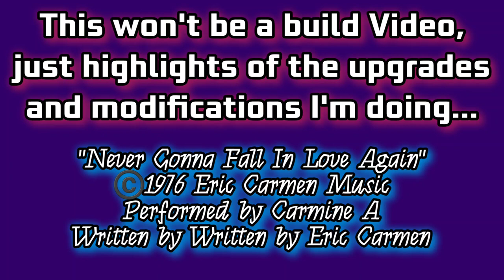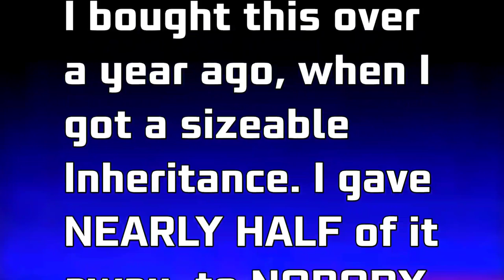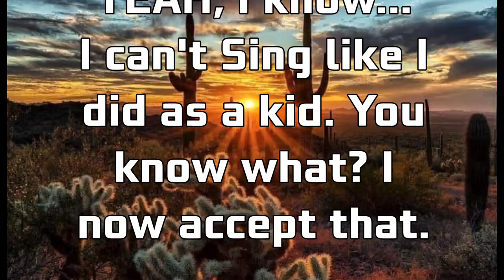Overview Video of some of the Mods on my Tamiya Super Clodbuster!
WELCOME to a OVERVIEW of the Build, of my Tamiya Super Clodbuster! This is more of an overview, that emphasizes the modifications I've done. ESPECIALLY that GODAWFUL Steering that plagues this otherwise good, tough Chassis!

I HOPE this will be helpful for you! Hope most of you can hold out to the end.

I'm so happy to have HAD been in the good graces of such an amazing individual. I blew it though. 💔😭

I also sincerely thank you, my Friends, who've given support, Prayers and comfort, throughout some of the hardest times in our Lives. ❤️👊😇

As a Retired Old Fart, I've got over 40 years of experience, just lying dormant. So I decided to try to Share what I learned, including the MANY mistakes I've made, with my Brothers and Sisters that share the RC Hobby, that I've loved since 1982.

Some things I'm posting for Reference, as a Guide. Some of it can get highly technical. Advanced Mechanicing!! LOL
Some of this can be DANGEROUS!! Fuels, Solvents and Sharp Tools are involved. You MUST use Care, Caution and Common Sense. I AM NOT RESPONSIBLE for anything that might happen to you.. YOU are! Please be Careful.

And, it's a HOBBY! Have FUN!!
HOPEFULLY at some point - we'll finally be out of this MESS.

To the Legal People.
ALL Music (that's not covers) used in my Videos is MY OWN! Written by Me, or covered by My Band, usually Sung by Me with my Band, Preview. Music Composed by Me, circa 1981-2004.
THERE WERE TWO BANDS NAMED PREVIEW IN THE 80'S.  We were the unluckier of the two...